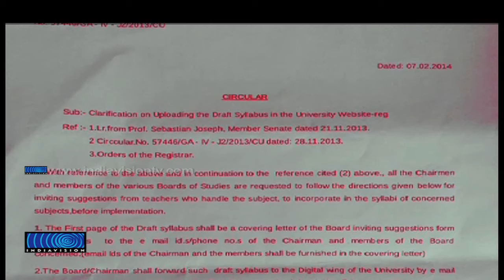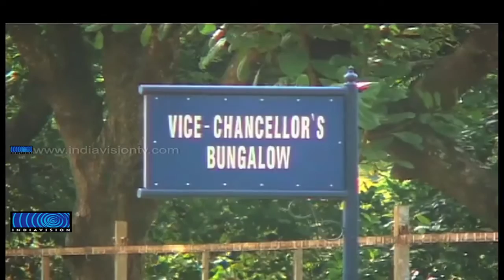Foul smells in Calicut University syllabus reformations